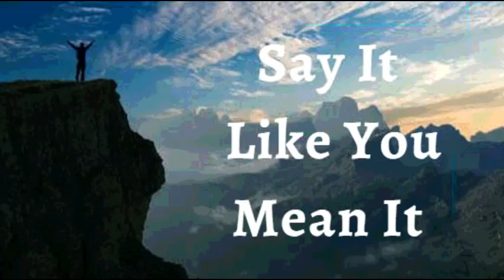19th August 2022 Say It like You Mean It (Audio in Kannada)